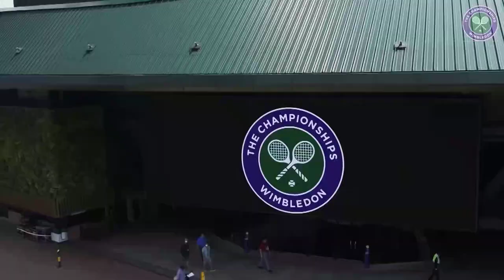Trailer documentary HOME FOR UKRAINE.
The documentary series  consists of few episodes  and it is dedicated to British celebrities who opened their homes to save Ukrainians refugee.
In the first series, starring  Andrew Castle, who has a career history like no other - a former professional tennis player, radio presenter and television broadcaster. Boasting a career that involves being a British No.1 tennis player, a double Olympian and an ATP Tour title holder three times and the Ukrainian refugee Yulia Ivanova from Mariupol.
Yulia's family is in hell in the Ukrainian city of Mariupol. Miraculously, they escape from the war and go to the UK in search of peace under the "Home for Ukraine" program.
Andrew Castle opens the doors of his house for them. But will they find peace here? or is there a new battle waiting with a sponsor on a foreign land? And can this place be their new home?
After all, Yulia and her family have nowhere to return.
Their city is no longer on the world map.